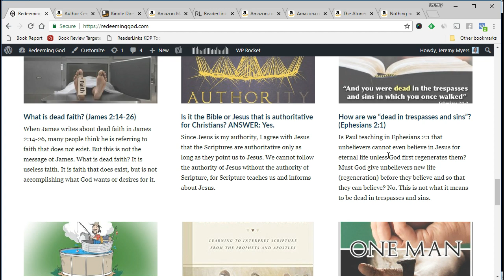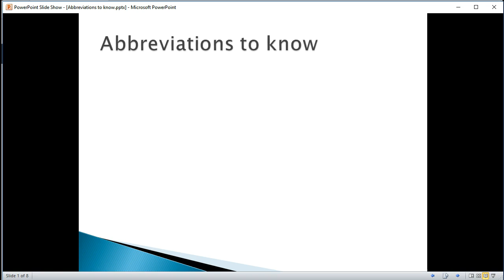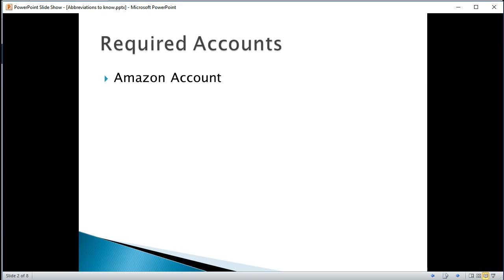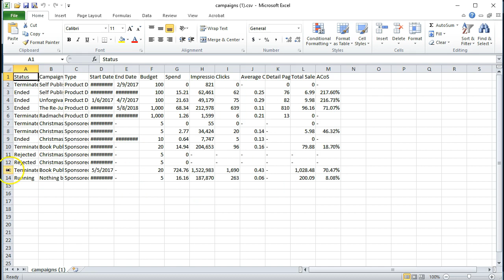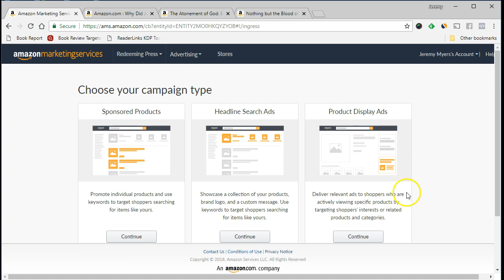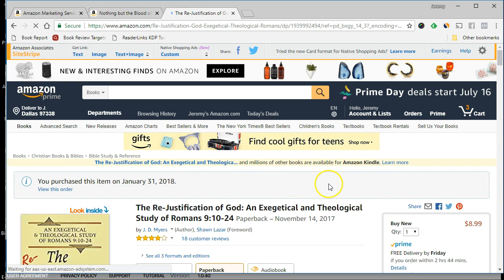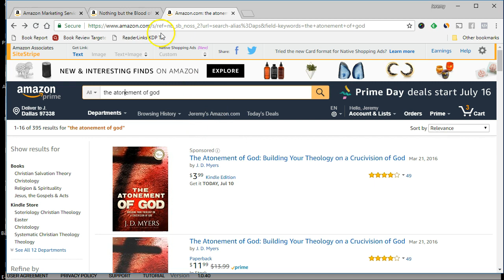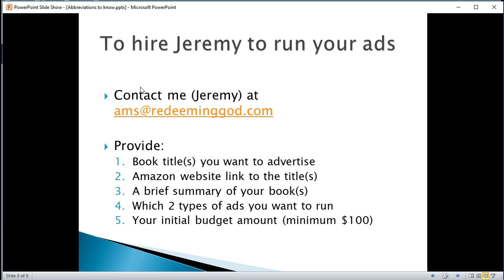How to set up AMS Ads to sell more books on Amazon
Do you have some books you want to sell on Amazon? Use AMS ads.

AMS, or Amazon Marketing Services), is an effective way to raise awareness about your book, and sell more books on Amazon. The Amazon ad system helps you create advertisements for your books so you can sell your KDP (Kindle) and Paperback books on Amazon.

In this video, I show you what AMS ads have done for my book sales, and how you can start running AMS ads to sell more books.